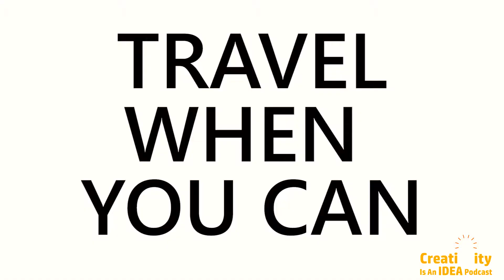Ep 27 Convo with Bluz - Performing Artist(Poet)- Creativity Is An Idea Podcast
You're with Episode 27 of the Creativity Is An Idea Podcast. A Source of Creativity For Creative People with Your Host Pyeric.

As always You know any GUEST on this show is a Doer, a Grinder, and worth Listening to...

So Bluz - Performing Artist(Poet)/writer is our GUEST...

Listen to get some ideas, strategies, and a sense of belonging as an Artist and also to be inspired and entertained as he shares his Success, Ideas, Challenges, Changes & Setbacks that lead to his progress...

This is how to find our GUEST, to know what he's up to.

This Podcast is about Creative People’s Success, Ideas, Challenges, Changes & Setbacks that lead to their growth.
Guests like Musicians, Actors, Directors, Comedians, Songwriters, Producers, Artists, DJs & etc.

To find more about this Podcast...

Easy To Listen on (Click)

iPhone with iTunes Podcast

Android Phone with  Stitcher or Google Play

Thanks